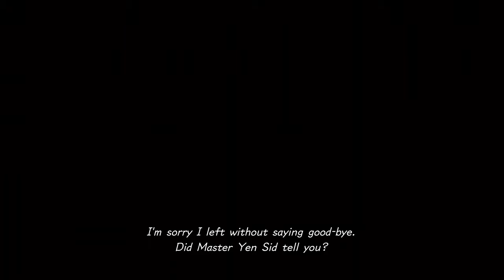Kingdom Hearts III Gameplay - Axel and Kairi Chatting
I do not know where to place this video clip on my playlist, but this might be an important scene that makes Sora find his soul in a dark world.

N2SC4R
WhatiFRacing
RealRadman

N2SC4R
WhatiFRacing
RealRadman